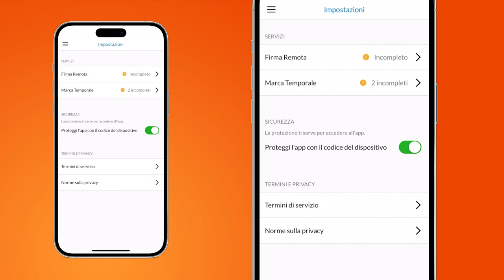Installare e configurare l'app Aruba Firma